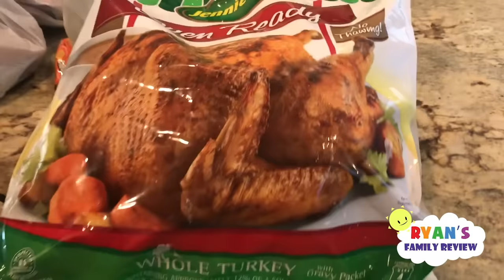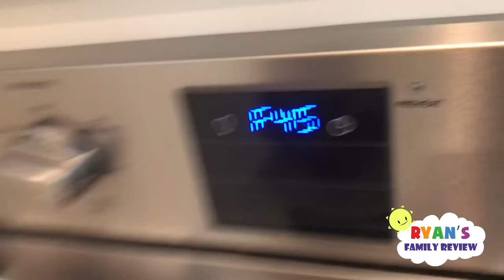Ryan's Family Review and Ryan ToysReview Thanksgiving Special 2017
Ryan's Family Review and Ryan ToysReview Thanksgiving Special 2017! We just go back from a trip so we had thanksgiving dinner at the last minute! We still had fun and are very thankful for our family and to our fans! We played a fun turkey games where we wobble like a turkey! Loser gets pie in the face!